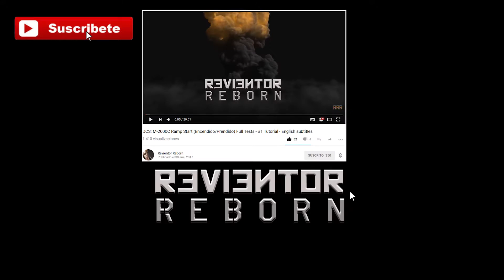Metro 2033 Redux - Primera Salida al Exterior #2 - Gameplay - NVIDIA GTX 1070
Continuamos con la aventura metro 2033 saliendo al exterior y pasando algo de miedo xD

Metro 2033 Redux Walkthrough Commentary Part 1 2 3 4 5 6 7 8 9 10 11
Metro 2033 Redux Graphics Comparison
Metro 2033 Redux comparación de gráficos